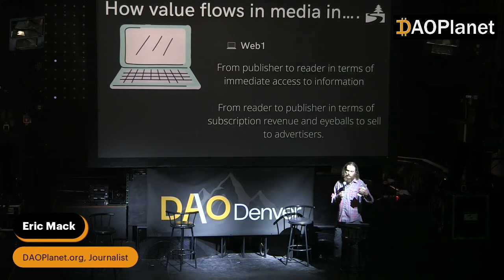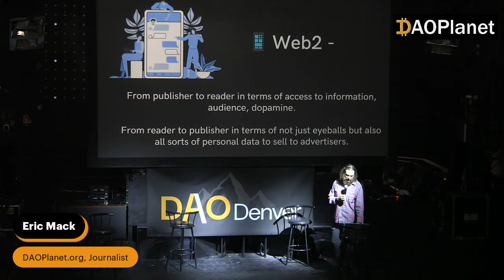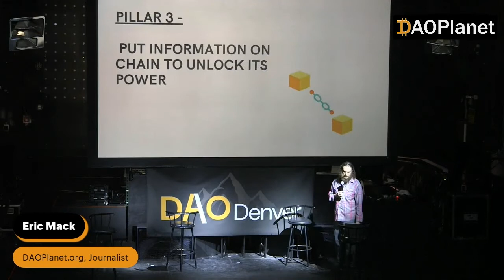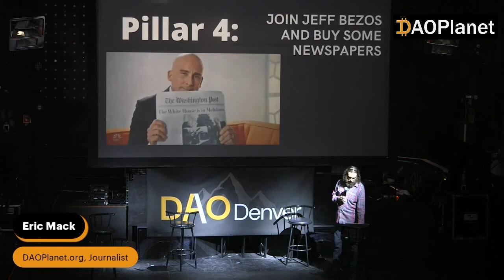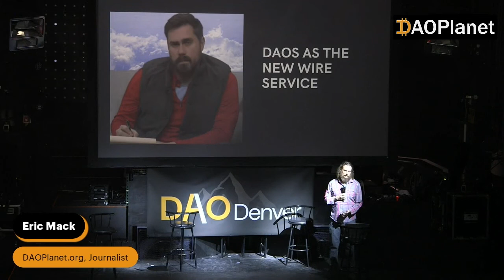Journo DAO, with Eric Mack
Recorded Feb. 15, 2022 during day one of DAODenver at Temple Denver.
Presented by DAOPlanet.org